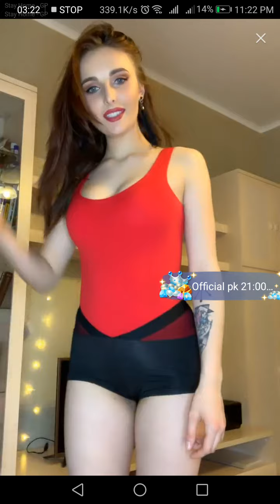Bigo hot dance part-54